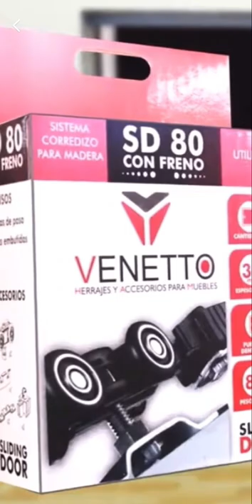Instalación Puerta Corrediza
En este video podrás aprender como instalar una puerta corrediza con rieles de soporte de pared.